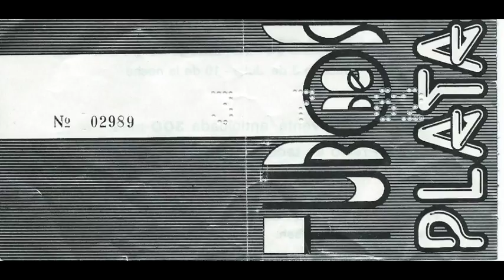Tubos de Plata. Interferencias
Vídeo sobre: Tubos de Plata. Interferencias. Mítico grupo de Pamplona de principio de los 80´. Desaparecieron sin dejar rastro o dejando poco, lo que hace que sea un disfrute oírlos de nuevo